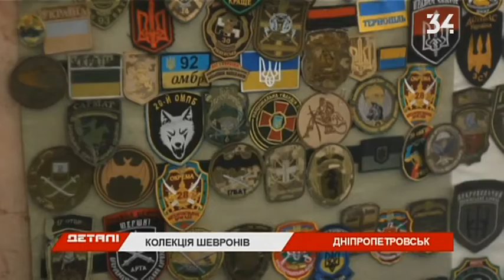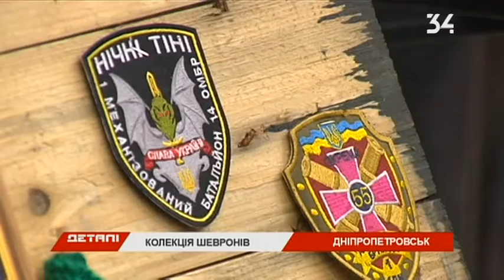Крупнейшая в Украине выставка шевронов